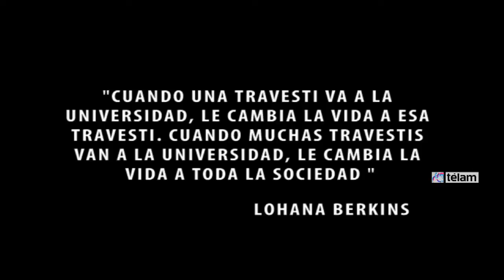Documental reivindica el derecho al estudio de personas trans en contraste con el pasado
El acceso al estudio de personas trans con su identidad autopercibida en la escuela primaria, secundaria y en la Universidad es una realidad que comenzó a darse en algunos espacios educativos públicos, lo que abrió un horizonte de igualdad y justicia, afirman las y los protagonistas del documental "Un grito inclusivo frente al silencio pedagógico", que se presenta mañana en la Universidad Nacional de Avellaneda (Undav).
Allí hablan de un pasado lleno de discriminación, burla, maltrato, violencia, humillación, un contexto que los y las dejó afuera del sistema educativo, afuera de la alegría infantil y la inocencia del despertar adolescente, afuera del mundo laboral, y las y los empujó a las márgenes de la sociedad.
Y en contraste, el presente de este grupo del colectivo trans, que venció temores y se animó a volver a la escuela convocado por espacios que se abrieron a esta posibilidad, está lleno de proyectos y sobre todo de reafirmación del derecho a la educación, a una vida digna.
"La Universidad te está diciendo, desde un punto de vista pionero, 'tu tienes el derecho de estudiar y lo puedes hacer acá', no es que te está prestando un favor", afirma en el documental María Ampuero, docente chilena trans que da clase en el Plan Fines de la Universidad de Avellaneda y en el Bachillerato Popular Trans Mocha Celis, los dos ámbitos que llevan adelante una política de inserción educativa integral.
El Mocha Celis es la primera experiencia educativa inclusiva en el mundo destinada al colectivo trans, sin ser exclusiva, ni excluyente, que comenzó hace tres años en el barrio porteño de Chacarita.
"Un grito inclusivo..." se proyectará mañana a las 18 en la Casa del Bicentenario, en Colón y Berutti, Avellaneda con la presencia del rector de la Undav, Jorge Calzoni, organizado por esa casa de estudios y por el Mocha Celis.
En el film Gian Franco Rosales, trans masculino y estudiante de la casa de altos estudios de Avellaneda, cuenta su experiencia, que de algún modo da inicio a la incorporación de personas trans en ese ámbito académico.
"Me presenté en la Universidad con mi nombre femenino, no existía todavía la ley de identidad de género y pedí si en el listado de los presentes podía aparecer con mi nombre de identidad Gian Franco, y en ese momento me dijeron que no; me derivaron a la Secretaría Académica y me plantearon que iban a ver qué podían hacer, hasta que me respondió el rector diciendo que la Universidad tenía una resolución que hablaba del respeto a la identidad" autopercibida de todas las personas.
Gian Franco recuerda el comienzo de las clases cuando pronunciaron su nombre por primera vez: "Fue un shock, grité presente y todo el mundo se dio vuelta, sin saber qué pasaba por adentro mio".
En tanto, Romina Bustamante, otra de las estudiantes trans de Fines de la Universidad convocada para el documental, recuerda un pasado en la escuela muy traumático, con compañeros que la insultaban, que le decían 'mariquita', que le pegaban, y "la pedagoga dijo que yo no podía continuar y me mandaron a hacer tratamientos horribles al (Hospital) Borda".
En todos los testimonios se repite la misma sensación, el hecho de haber tenido miedo de volver a la escuela, miedo de cómo las iban a tratar, porque la humillación y el rechazo que sintieron en las aulas infantiles dejó marcas muy profundas.
Y entre tantas frases sensibles, hondas, que encierran saberes únicos, resuena uno: "Que no se te burlen y te respeten es hermoso", en un devenir en el que, como dice en el film Lohana Berkins, activista trans, "cuando una travesti va a la Universidad le cambia la vida a esa travesti, cuando muchas travestis van a la Universidad le cambia la vida a la sociedad".
La inclusión educativa y la reproducción de este modelo inclusivo es el objetivo que plantearon Malena Haboba, directora del documental, y Miguel Nicolini, cofundador del Mocha Celis y docente de la Undav, durante una entrevista con Télam.
En tanto Nicolini destacó que "la idea de la presentación de estas experiencias es también hablar del intento que estamos llevando a cabo, de pensar el derecho a la educación integralmente e interpelar a otros espacios de la política y las instituciones, de la cuestión laboral, de la vivienda, porque para ejercer realmente tu derecho a la educación es necesario que puedas tener un abordaje de las cuestiones que te imposibilitan la continuidad".
La iniciativa que llevan adelante la UNDAV y el Mocha Celis, está articulada a la vez con numerosas organizaciones sociales, del sector y de derechos humanos, y las carteras nacionales de Trabajo y Educación.

CABLE NRO: SIN 0147/00